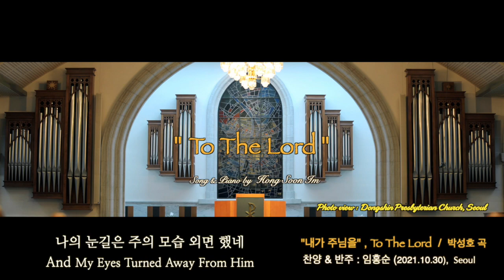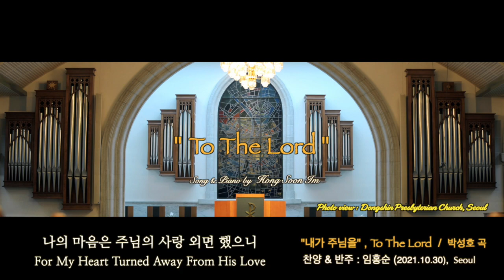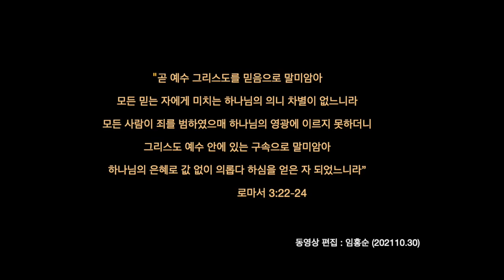"내가 주님을 (To The Lord)" , 박성호 곡 / 찬양 & 반주 : 임홍순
코로나로 닫힌 일상 중 주님 주신 삶의 한 자락에서 찬양으로 성도의 교제를 나눕니다.
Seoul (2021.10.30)